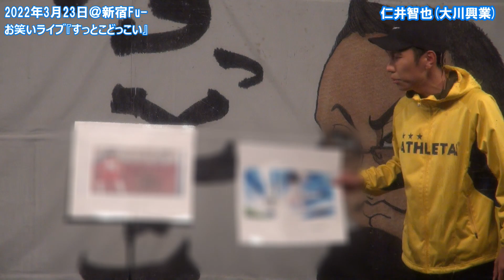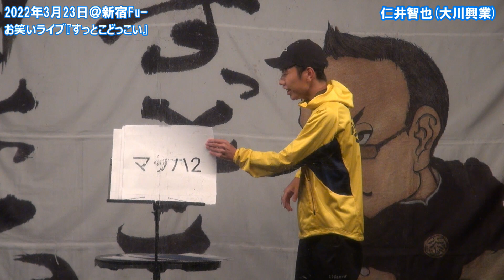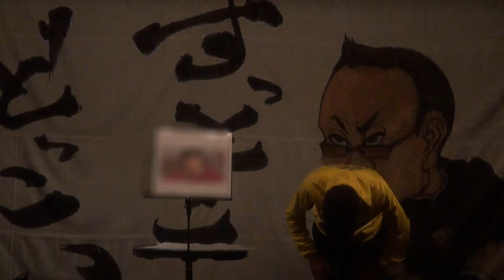【すっとこどっこい】2022年3月23日「すっとこどっこい」仁井智也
大川興業主催
『すっとこどっこい』
2022年3月23日開催 ＠東京・新宿Fu-

‹ネタ›
仁井智也

‹今後の大川興業主催ライブ開催予定›
2022年「すっとこどっこい」ミニホール新宿Fu-
4月27日(水)、5月25日(水)、6月22日(水)、7月27日(水)、
8月24日(水)、9月28日(水)、10月26日(水)、11月30日(水)
※日程は変更になる場合があります。

チケットのご予約は大川興業ネットショップ で受付中です！